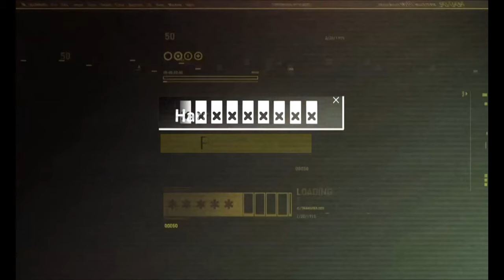DIY Arduino Piano with 4x4 Keypad | How to make a Keypad Piano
This video is about" Arduino Piano with 4x4 Keypad "
Directions -
1. Connect buzzer positive to D11 of Arduino.
2. Connect buzzer negative to GND of Arduino.
3. Connect the wires from the keypad to the data pins of Arduino continuously from D3 to D9 as shown in the video. (Wire in front of #, goes to D9 & wire in front of 0 to 2)